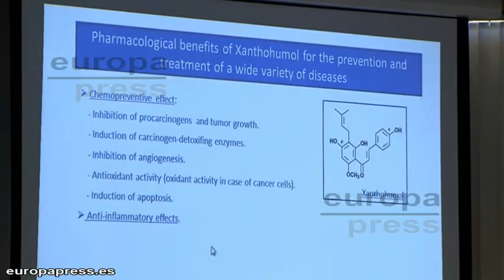Expertos nacionales e internacionales analizan las propiedades saludables de la cerveza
Expertos nacionales e internacionales se han reunido hoy en Madrid para analizar las propiedades saludables de las bebidas fermentadas, como la cerveza. Lo han hecho en el marco de la Séptima Jornada Científica de la Cátedra Extraordinaria de Bebidas Fermentadas y Salud de la Universidad Complutense de Madrid.

En la jornada se ha analizado el papel de los polifenoles, unos compuestos químicos beneficiosos para la salud que se pueden encontrar en las bebidas fermentadas. En concreto, la cerveza contiene xanthohumol, un polifenol con propiedades antioxidantes e hipolipemiantes.